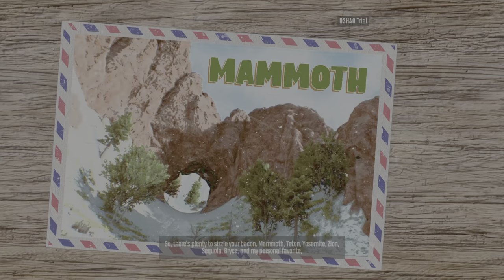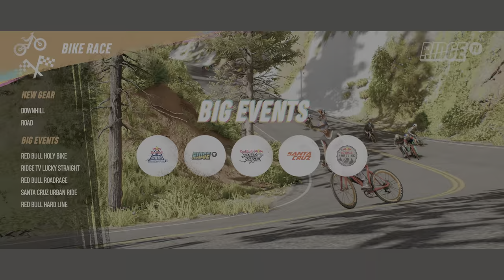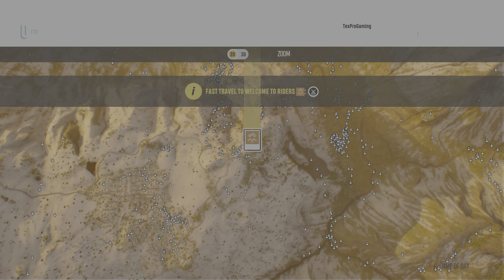Riders Republic Trial Week Gameplay footage 4K/60FPS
Riders Republic Gameplay ps5 4k ubisoft xbox/s/x